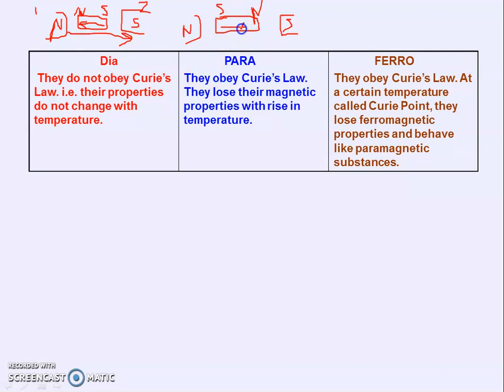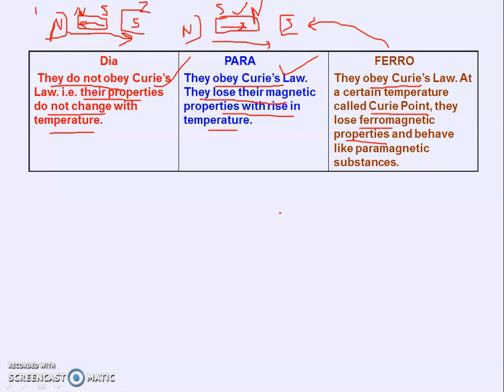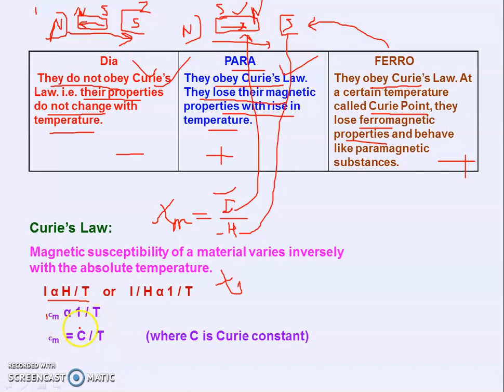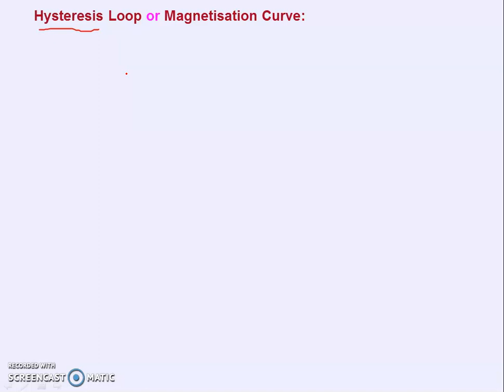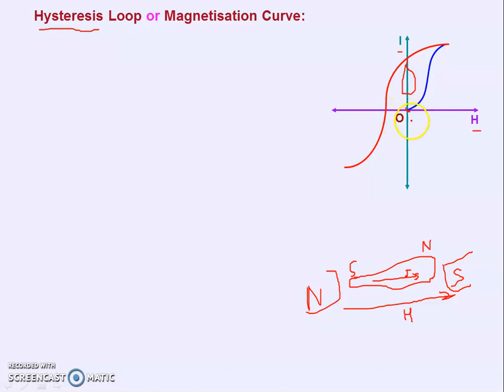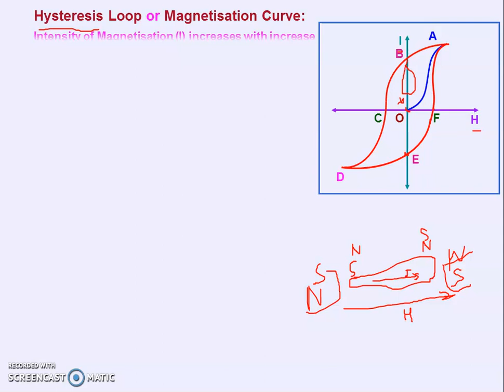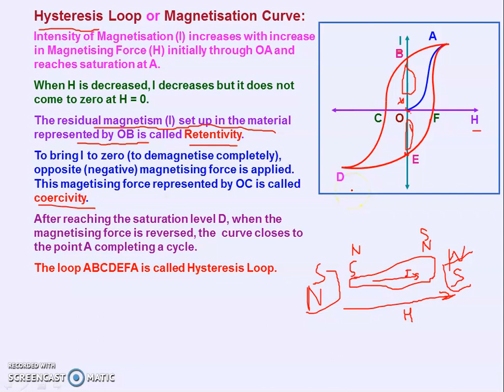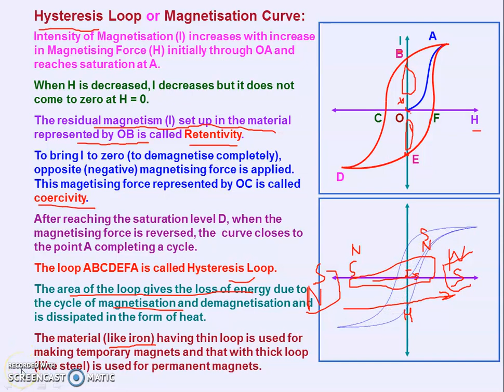CLASS-XII Physics TOPIC- Hysteresis Loop S.S.RAWAT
CLASS-XII Physics
TOPIC- Hysteresis Loop
S.S.RAWAT